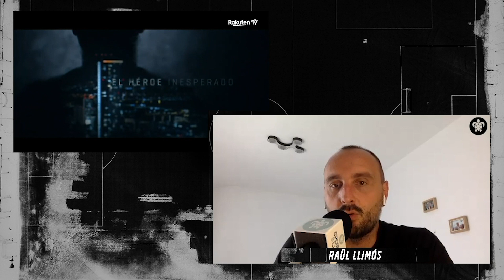De 'El héroe Inesperado' a 'The Last Dance': La nueva televisión | InsideSB Cap.17 con Raül Llimós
Bienvenidos a Inside Sports Business, con Raül Llimós. Un podcast semanal sobre el negocio del deporte. Cada jueves, un nuevo episodio.

CAPÍTULO 17 - LA NUEVA TELEVISIÓN:

- Hablamos con Marcos López sobre la última hora de las afectaciones del Covid-19 en el mundo del deporte y sobre el estreno del Documental ‘Andrés Iniesta, el héroe inesperado’ (RAKUTEN TV) y de ‘The Last Dance’ (ESPN/NETFLIX).
- Oriol Bosch, director del documental de Iniesta, nos explica qué le ha parecido la experiencia. LINK PARA VER EL DOCUMENTAL
- Entrevistamos a Jacinto Roca, CEO de Rakuten TV Europa.
- En la ZONA VALUE CLUB felicitamos a Lorenzo Serratosa por su reciente paternidad y charlamos con Salva Martí, presidente del Intercity CF.

TWITTER (@sportsandlf / @airllimos)
INSTAGRAM (@sportsandlf / @airllimos)
LINKEDIN (Sports&Life / @Raül Llimós)